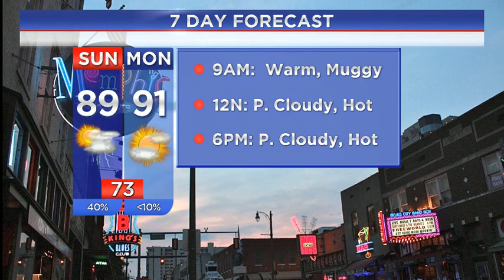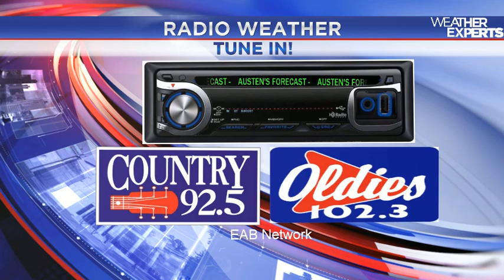WREG-TV Weather Overtime for Sunday 8.7.16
WREG Meteorologist Austen Onek takes an in-depth look at the forecast for Sunday morning, August 7 into the rest of the weekend.